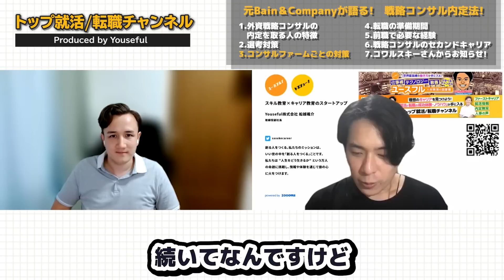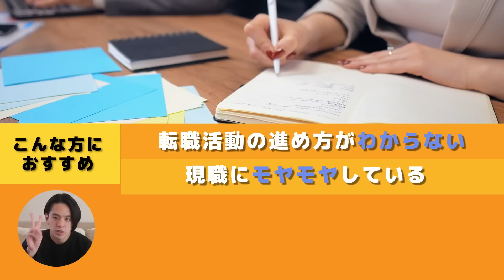【最難関!】戦略コンサルに内定する人の特徴は?ケース面接・フェルミ推定の対策法!元ベインが語る、転職対策や必要な経歴、その後のキャリアについて聞いてみた!!【激務・志望動機・年収・新卒・就活】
✅高年収転職支援のスペシャリスト✨　リメディ(株)に今すぐ相談してみる👇

✅【無料】ユースフルの転職のプロに直接相談をする👇※数量限定

①【ケース面接】MBB内定者が過去最高レベルの回答を披露 第4回【コンサル】 Vol.6

②【コンサル未経験】MBBに内定するための秘訣を大公開 【前編】【ケース面接】Vol.7

コワルスキー 貴幹さん：
Brigham Young University工学部卒業後、ベイン・アンド・カンパニー・ジャパンに入社(2017年)。 日本、アメリカ、ヨーロッパの企業の戦略案件やプライベートエクイティファンドの投資案件を担当。東京オフィス、アトランタオフィスでの勤務を経験。2021年に株式会社FLUXに事業企画マネージャーとして入社し、P&L予実管理から海外事業者とのパートナーシップ開拓など、幅広く事業の成長に貢献。2022年5月に執行役員 VP of Corporate Planningに就任。

✅前回動画
【高年収!激務!?】元ベインが教える戦略コンサルのリアル!一日の仕事内容やカルチャー、転職での市場価値について聞いてみた！【面接・志望動機・新卒・就活】

00:00　元Bain＆Companyが語る!　戦略コンサル内定法!
01:27　戦略コンサルの内定を取る人の特徴
02:11　選考対策
04:44　コンサルファームごとの対策
06:56　転職の準備期間
08:19　前職で必要な経験
10:34　戦略コンサルのセカンドキャリア
13:25   コワルスキーさんからお知らせ!

✅関連動画
①【ほんとに激務で高年収？】外資コンサル(アクセンチュア)の元トップ社員に聞く、身につくスキル＆当時の裏話(転職・新卒・残業・市場価値)
②【MARCH就活】外資系コンサル企業に内定する人の特徴とは【立教大学→アクセンチュア→Youseful(ユースフル): コーキ先輩】